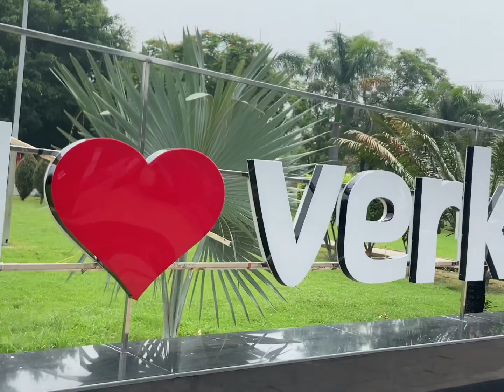A Visit to Verka Milk Product Park Mohali ,Punjab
Outside view of park
Inner view of park
Punjabi culture
Retail outlet